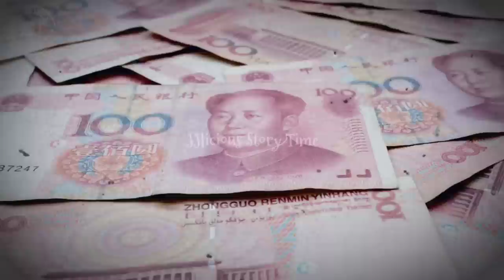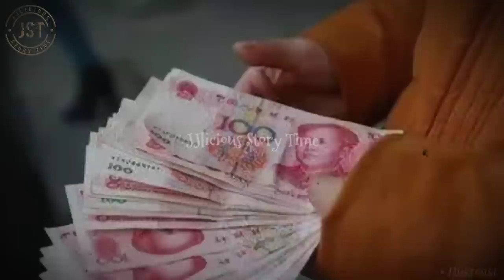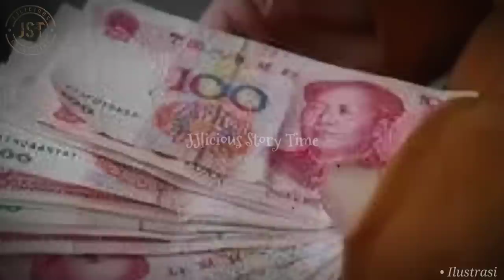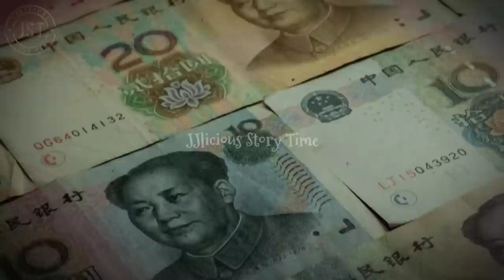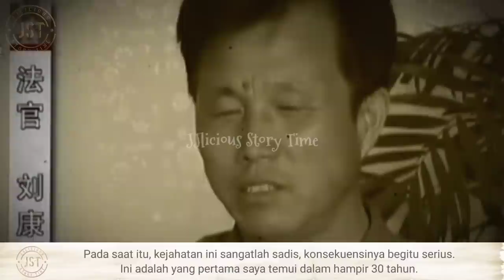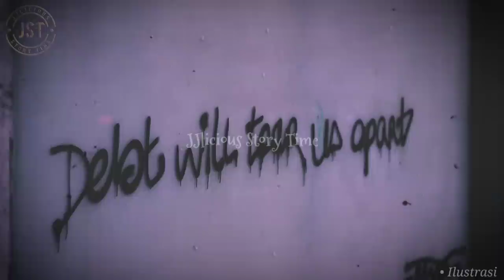JST61 | DELAPAN JAM KEM4T1AN OLEH SEORANG DESPERADO | PENJAHAT / PAHLAWAN ? | KISAH ZHANG SHUNXING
Pria sejati, pahlawan atau penjahat?
Itulah sederet panggilan yang ditujukan kepada seorang pria yang awalnya sangat baik, namun berubah karena keadaan yang membuatnya terpaksa mengambil jalan pintas yang tidak akan terpikirkan oleh siapapun juga.